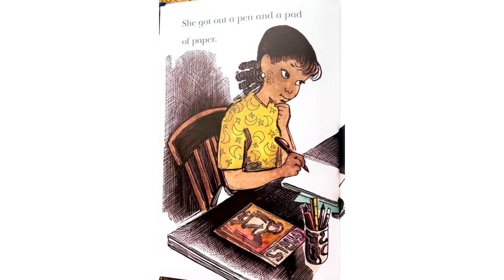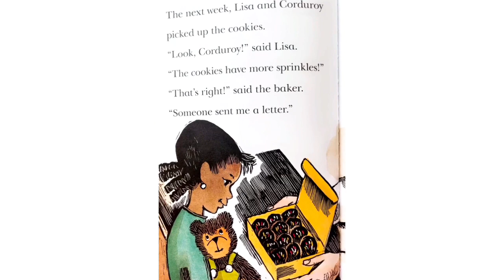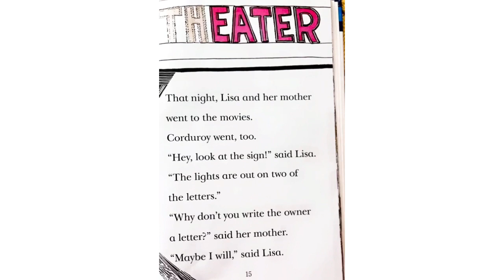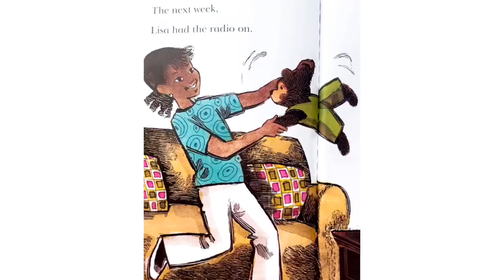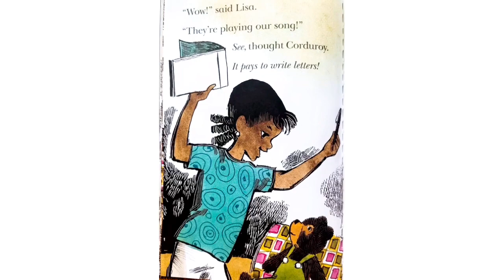Corduroy Writes a Letter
Lets learn about writing letters!